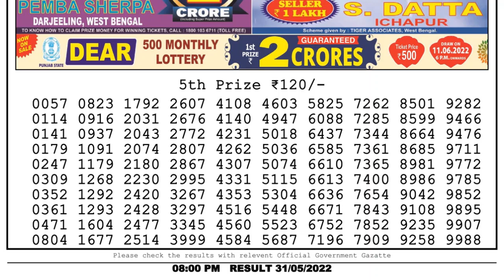Dear Lottery Sambad 8pm today 31.05.22 Nagaland State Lottery Result